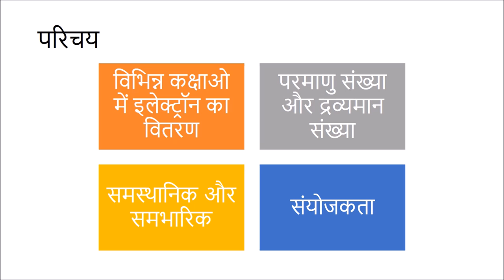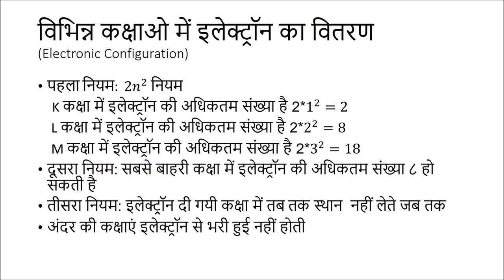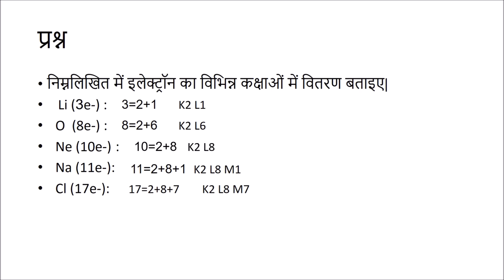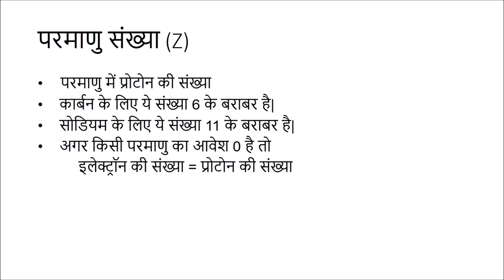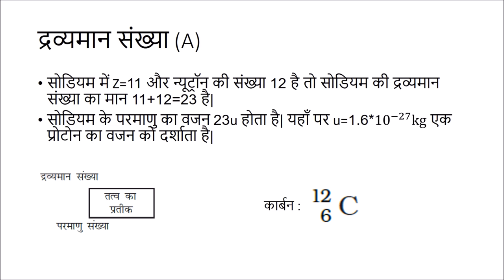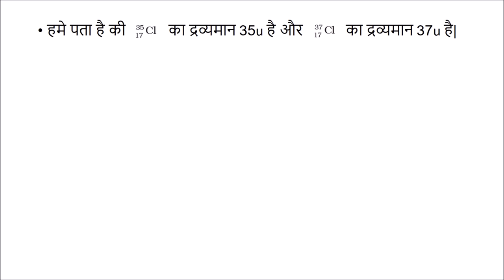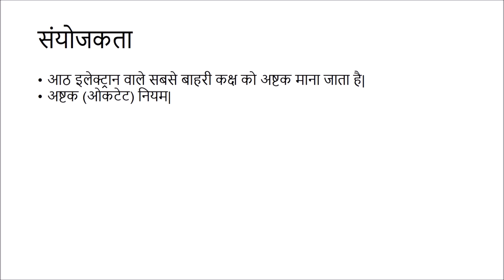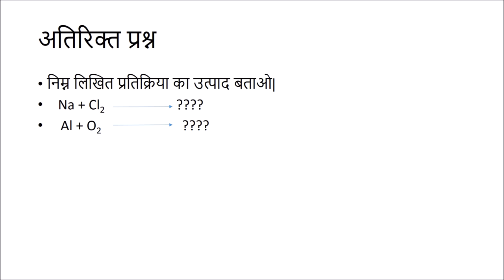परमाणु की संरचना (Structure of an Atom) - भाग २ - कक्षा 9 विज्ञान (Class 9 Science) - Hindi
This video explains the concept of shells in the Bohr model and the rules for filling electrons in shells. Later on, the concepts of Atomic number, Mass number and valency are explained.

Answers to questions asked at the end of the video:
1. NaCl
2. Al2O3

Taught by: Bhavya Choudhary